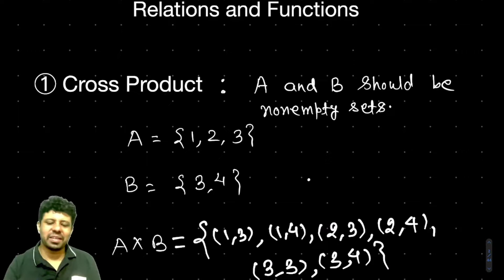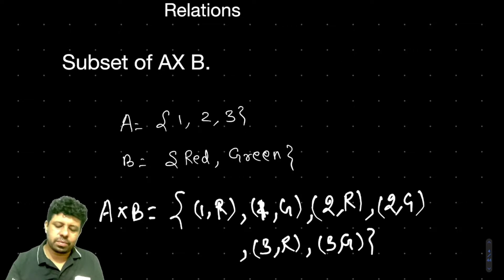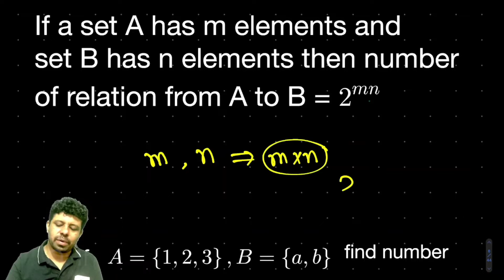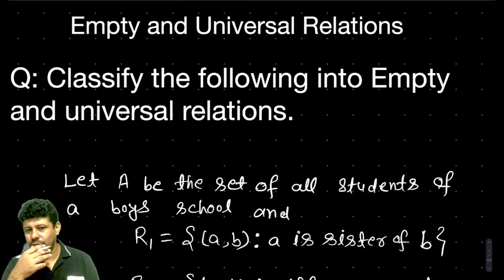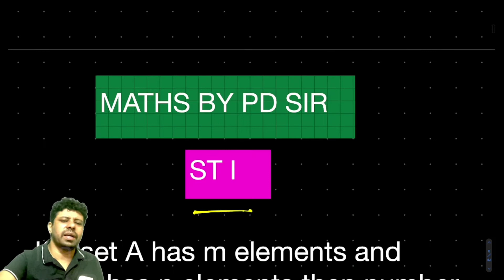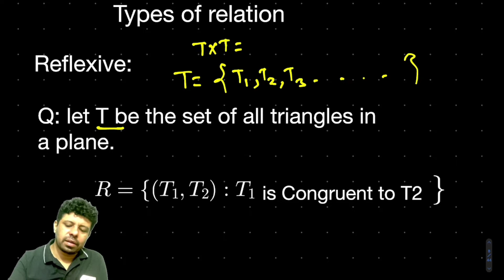Mathematics| Lec 3.1| Relations and Functions| By PD Sir IIT (BHU)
atc maths